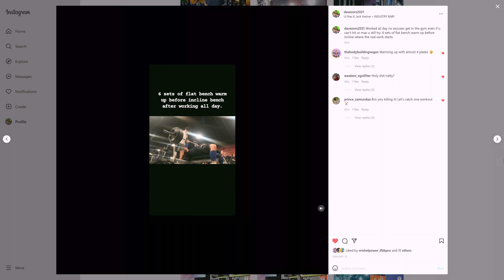GYM - Bench 385 for sets worked late then did chest